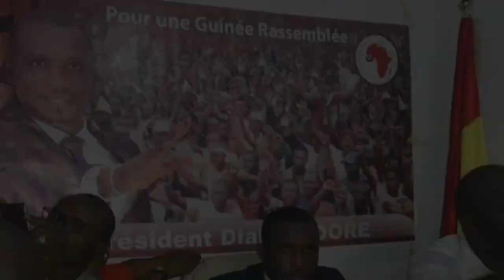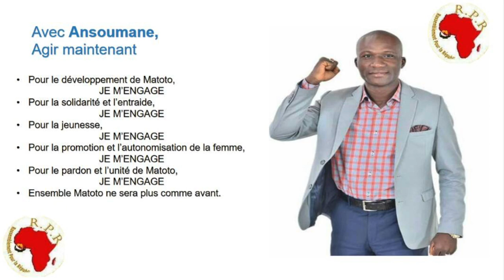BOUBAREZ x BAMBO CONTÉ | OUZBY Ansoumane Fofana | 🇬🇳Official Music 2018 | By DJIKK